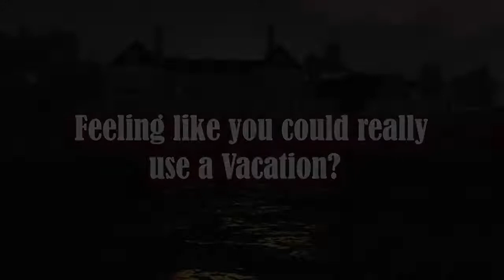Seanchai Library presents Evil Under the Sun at SLEA Region 6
Agatha Christie’s “Evil Under the Sun”
Presented by Seanchai Library at Second Life Endowment for the Arts, Region 6
August 18 through September 28, 2022

Enter the world of Christie's 1941 novel at a seaside resort:  the Jolly Roger Hotel, inspired by Burgh Island on the Devonshire coast of England.
A reading series will present the novel on Sundays at 1pm slt/pacific beginning August 21st. Enjoy the story, and then explore the settings inspired by it throughout the island.

** About This Project:
The Evil Build Team: Dagmar Kohime, Gloriana Maertens, Alix Reynaud, and Caledonia Skytower
The Evil Story Team: David Abbott, Corwyn Allen, Gloriana Maertens, Elrik Merlin, Kayden Oconnell, and Caledonia Skytower

"Evil Under the Sun" @ SLEA 6 is the latest in a series of large scale immersive literature projects in SL which have included Murder on the Orient Express, Frankenstein, Death on the Nile, Murder at The Vicarage, and the annual Dickens Project.

Video shot in Second Life, and edited by Caledonia Skytower